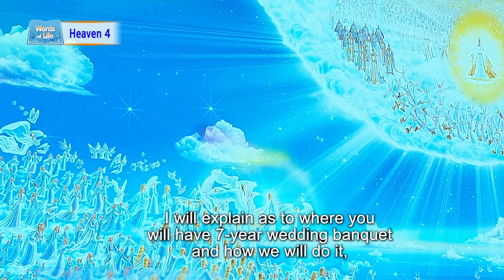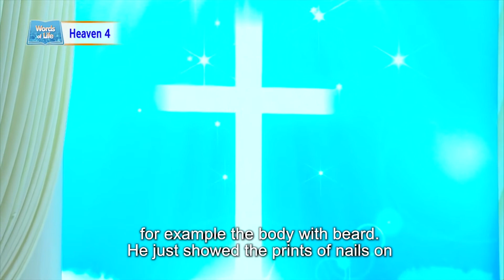Heaven Lecture 4_Spiritual Body and Resurrected Body [By Bishop Dr. Jaerock Lee] Swahili Version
Lecture 4 on Heavens
Title: Spiritual Body and Resurrected Body
Scripture: 1 Corinthians 15:51​-53​​
Preacher: Bishop Dr. Jaerock Lee